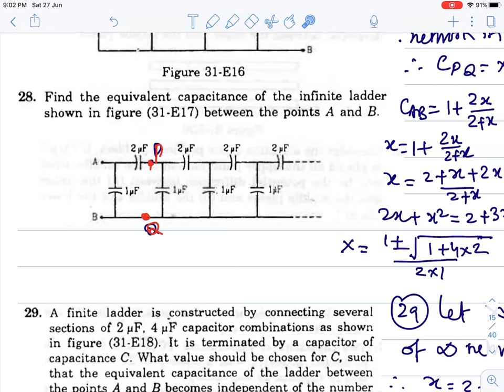L4 HC Verma Solutions | Chapter 31 Capacitors: Exercise Questions 21 to 30 | Chandra Sir Physics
📝 Class 11

📝 Class 12